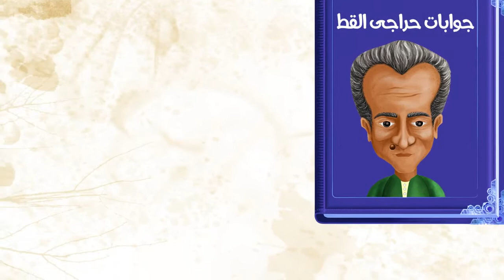الخال | عرفتوا الاجابة ؟ الحلقة السادسة عشر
اول مركز متخصص لصحة الرجل
دعامة العضو الذكري
دعامة الانتصاب
دعامة القضيب
زراعة دعامة العضو الذكري
زراعة دعامة القضيب
زراعة دعامة الانتصاب
علاج الضعف الجنسي
علاج تأخر الانجاب للرجال
علاج الخصية المعلقة للرجال
علاج العقم لدي الرجال
علاج انعدام الحيوانات المنوية
علاج تأخر الانجاب للزوجين
علاج التسرب الوريدي
دار الذكورة - د اسامة غطاس
اول مركز متكامل لصحة الرجل
ش الـتسعين مول CMC المدخل الخلفي أمام مستشفى النسائم - التجمع الخامس

تويتر :
دار الذكورة :

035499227